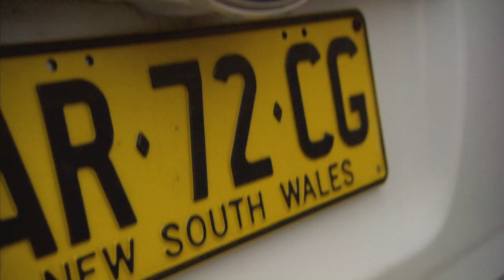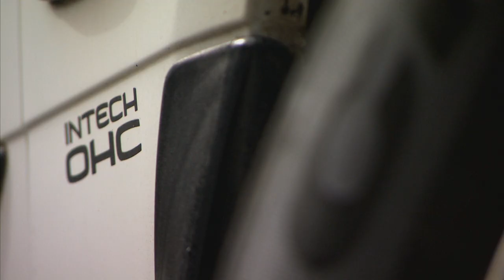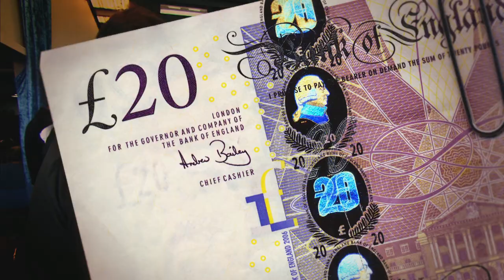Ford Falcon Station Wagon - Wheeler Dealers Trading Up - (New Series)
Mike is in Sydney to buy his first car. He meets a car dealer, who tries to sell him a Ford Falcon Station Wagon. It is the perfect car for backpackers but is this deal good enough for Mike?

In Wheeler Dealers Trading Up (season 2) Mike's challenge is to turn 3000 USD into a Ferrari 348 sports car.